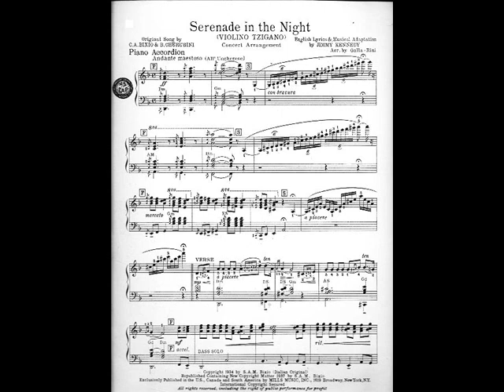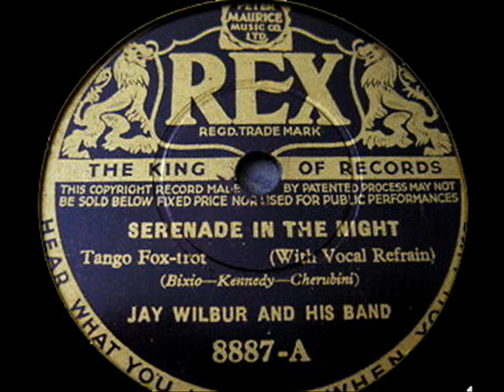Serenade In The Night Jay Wilbur 1936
Serenade In The Night played by Jay Wilbur and his Band with vocal by Jack Cooper. Lyrics written by Jimmy Kennedy to original music written by Cesare Andrea Bixio and original lyrics written by Bixio Cherubini.

JAY WILBUR AND HIS BAND : Jay Wilbur dir. Max Goldberg-t/Paul Fenoulhet-t-tb/Ted Heath-Sam Acres-tb/Cyril Grantham-cl-as-v/Jack Miranda or Frank Johnson-cl-as or Freddy Gardner-cl-as-ts-bar/George Smith-cl-ts/Hugo Rignold-Reg. Leopold-vn/George Melachrino-vl/Pat Dodd-p/Jack Simmons-g/Billy Bell-sb/Max Abrams or Ronnie Gubertini-d-vib/Jack Cooper-v
London, c. September 11, 1936.
F-2009-1 Serenade In The Niqht (t) - vJC Rex 8887

Taken from the original 78